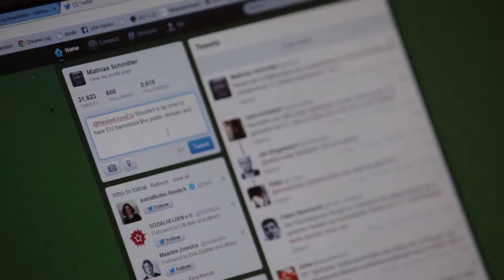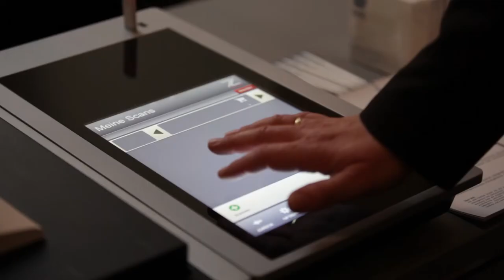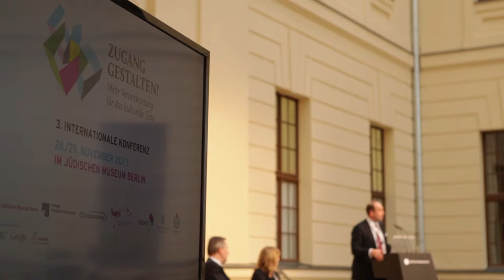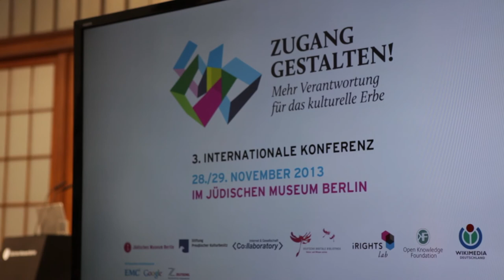Zugang Gestalten 2013 Trailer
Zusammenfassung der internationalen Konferenz ZUGANG GESTALTEN vom November 2013 veranstaltet vom Internet und Gesellschaft Collaboratory e.V., Wikimedia Deutschland, iRights.Lab, der Open Knowledge Foundation Deutschland, Stiftung Preussisches Kulturerbe und dem Jüdischen Museum Berlin.